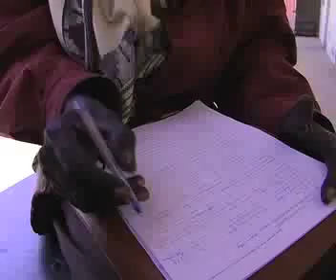Africa's Clandestine Migration to Europe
African youth, mostly men, attempt risky canoe escapes to get into Europe illegally. A group of men are detained in a port city in Mauritania after they were rescued at sea.